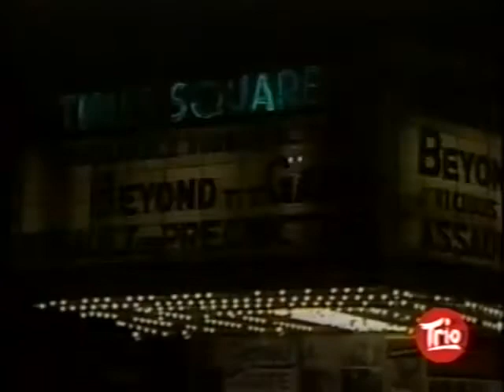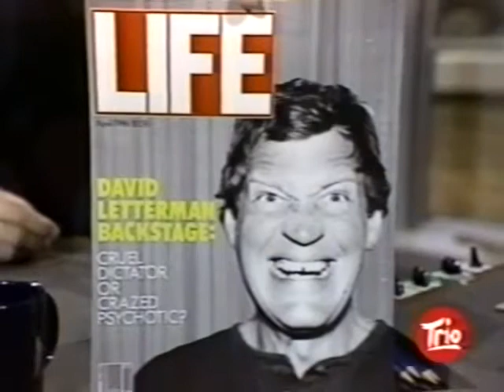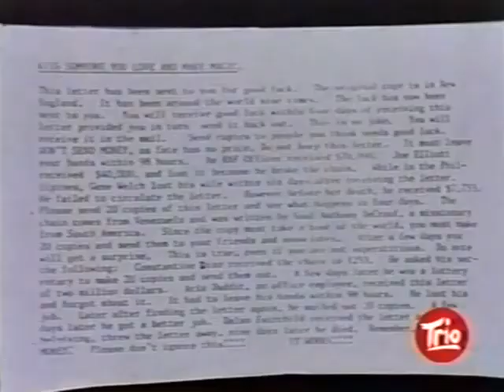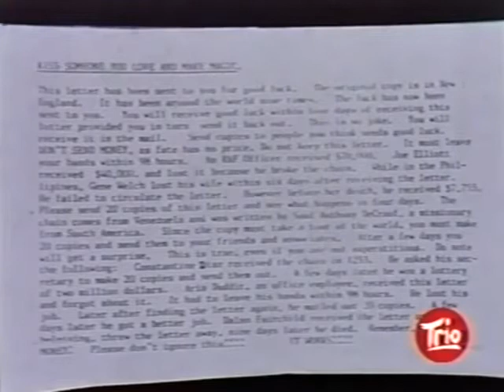Late Night with David Letterman April 24, 1986 (partial)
00:00 Intro
01:19 Monologue
03:44 Paul Shaffer
05:23 Goodbye from the roughtail stingray
06:49 Viewer Mail